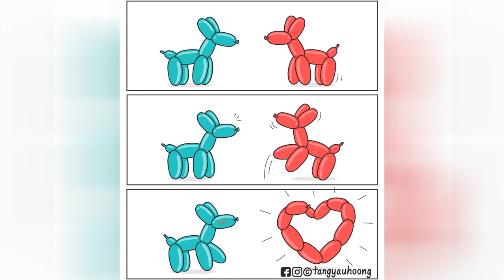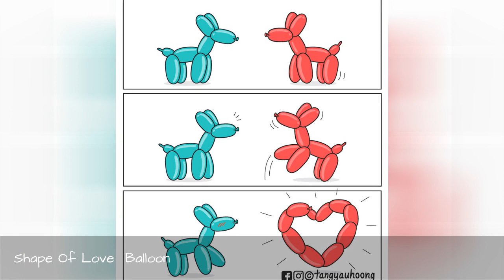My 22 Comics That Show Love Is Full Of Surprises ☺️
Love is full of surprises. It exists in all shapes and forms. It makes us sad and happy, cry and laugh. I've always been wondering how can I visually interpret love in a creative way. Even in the absence of dialogues, these comics aim to show that love can be sweet, bitter, weird, playful, bizarre, boring and exciting.After 11+ years of working as an illustrator, I challenge myself to create comics to express my imagination. Dedicated to people I love, this is an ongoing personal project that I update regularly on social media. I hope you enjoy them as much as I do.If you are interested in seeing more of my comics and illustrations, find my previous posts here, here, here, here, and here.
0:00 - Intro
0:00:12 - Music Taste
0:00:21 - Love Locks
0:00:30 - Internet vs. Reality
0:00:39 - It's Not Me, It's You
0:00:48 - Heart Is Where The Hug Is
0:00:57 - Chasing Love
0:01:06 - Shape Of Love- Balloon
0:01:15 - Deadly Kiss
0:01:24 - Shape Of Love- Ram
0:01:33 - You Are My Universe
0:01:42 - When Two Become One